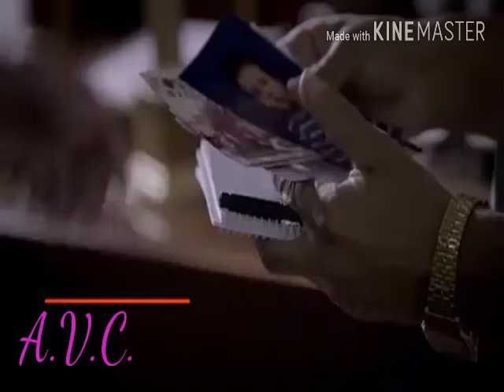El regreso de Lucas tráiler original